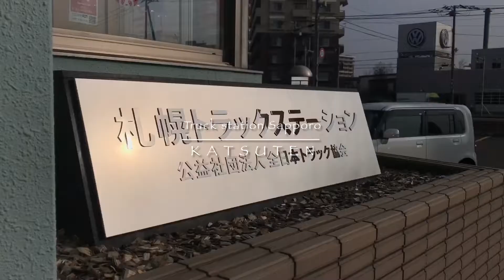かつてん名物かつてん丼 / 玉子でトロトロにとじたかつ ! サクサク食感の天ぷら